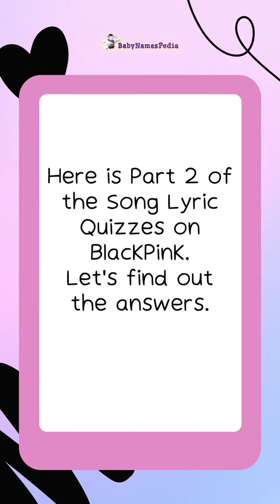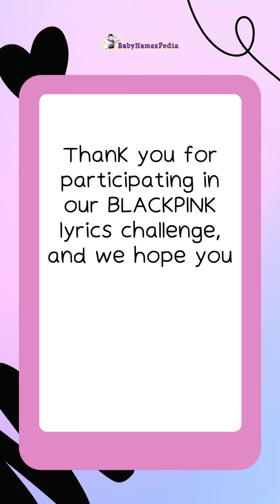🎵 BLACKPINK Lyric Trivia Time! 🎵 Part 2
Ladies, it's reveal time for our BLACKPINK Lyric Trivia!

Register on BabyNamesPedia.com now and receive the complete 2022 Baby Names Yearbook, and begin receiving the 2023 and 2024 yearbooks for expectant parents.